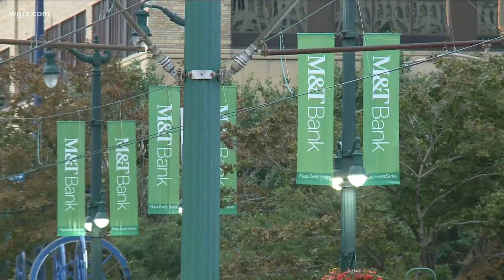M&T Speeds Up Hiring For Tech Jobs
Instead, they're interviewing candidates as a team and making offers within two days